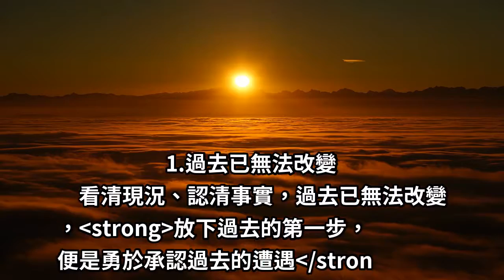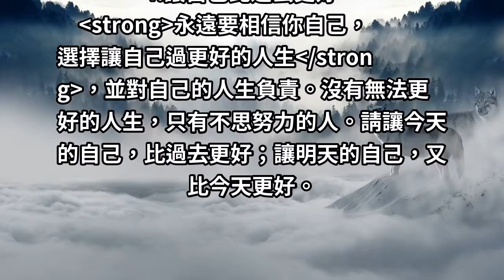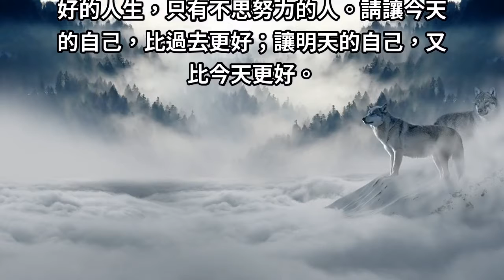當你無法放下過去時，試著思考「這四件事」！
過去曾經發生的事，有時候總是令人難以忘懷，尤其是那些刻骨銘心的事。但過去已經無法改變，無論如何惦記，也已經無法挽回，是人，總是必須往前看。